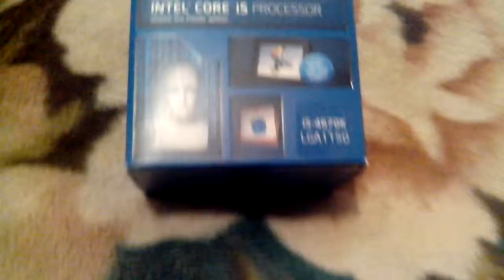Asus Z87-A & Intel Core i5 4670K BOX 1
Asus Z87-A & Intel Core i5 4670K BOX